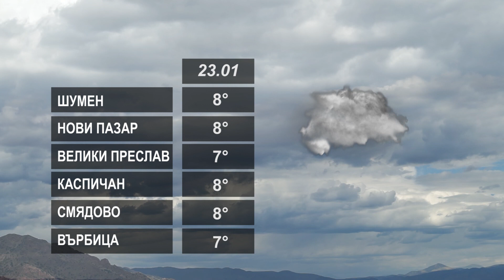ВРЕМЕТО 23 01 2023